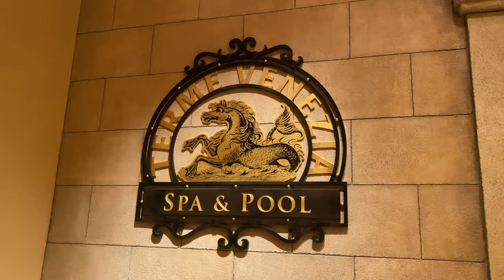【ミラコスタVlog】プール入れない!! ハプニングから知ったプチ情報!! inホテルミラコスタ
こんにちは！
Reÿチャンネルです!!!

今日は、前回あげた本編↓
【ホテルミラコスタ】はじめて行くなら絶っっっ対に教えてあげたい！おトクな情報!

にて ホテルミラコスタ内にある
"テルメ・ヴェネツィア" のプールを紹介したのですが、
実は、ついた当日
プールの受付が終了していてまさかの
楽しみにしていたプールに入れない! というハプニングが起こっていました、、、

私個人としては、
醍醐味と言っても過言ではないほど楽しみにしていたので(笑)
ほんっとうに悲しいできごとでした、、、w

でもね!
実はそのハプニングのおかげで知った情報があったり、
良かったことがあったりと
皆さんにお伝えしたいこともできたので
vlogではありますが
少しでも、これから宿泊へ行く方のお役に立てればな☆
と思い、動画にしました!

○他にも出してるミラコスタの動画○

ミラコスタにはじめて行くなら絶対に抑えておきたいポイントを紹介↓